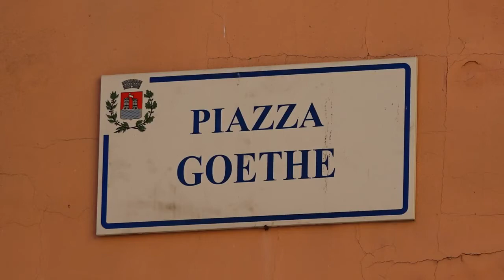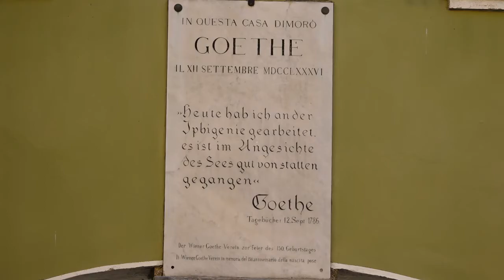Italia Laga di Garda Torbole